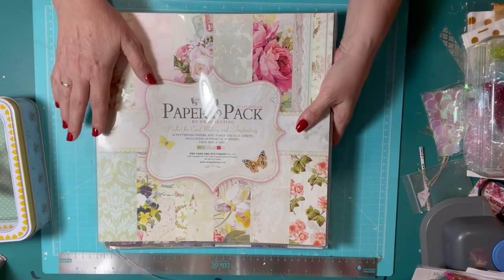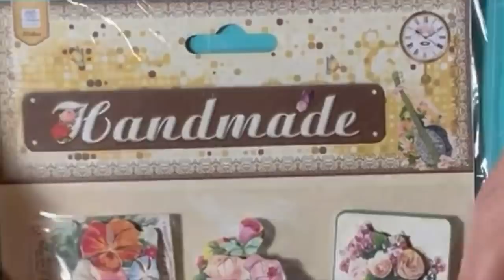SuSuRRoS DeL PaPel-Scrap ESPAÑA- YA ESTAMOS TODAS? VÁMONOS DE COMPRAS!!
Hola amigas! Hoy si tenéis ganas nos vamos de excursión escrapera con: LA MAMÁ DE ANA, KABUBY SCRAP Y SERVIDORA ( SISURROS DEL PAPEL!!
Estáis listas? Ea. Pues andando!